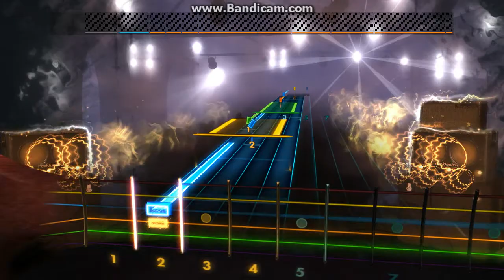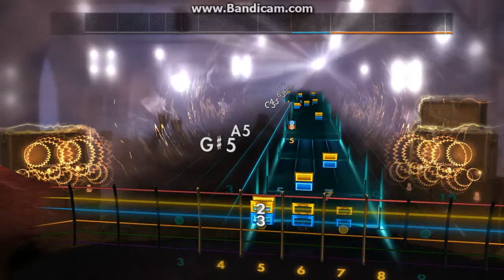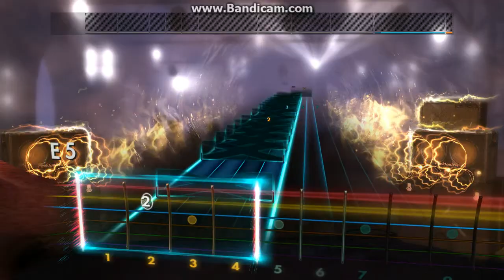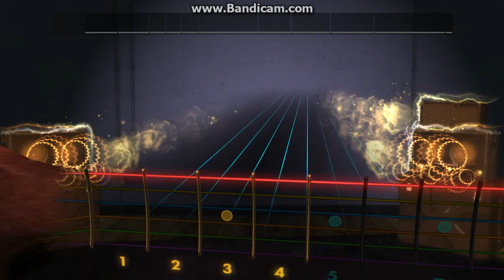Rocksmith 2014 King Diamond -Help